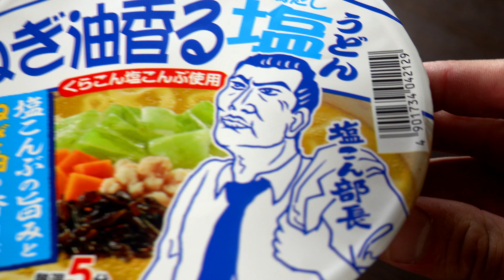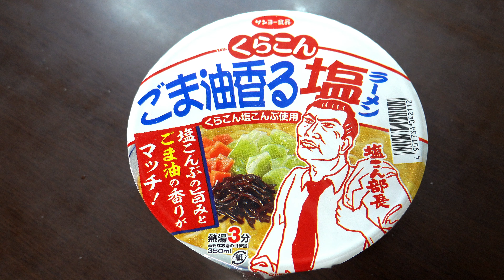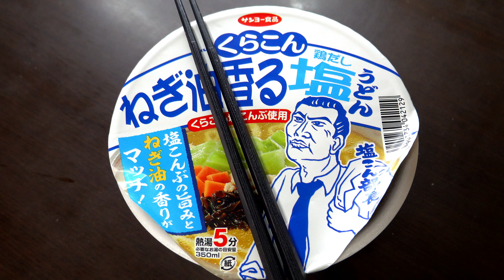【カップ麺】サンヨー食品くらこん塩こんぶねぎ油香る鶏だし塩うどんとくらこん塩こんぶごま油香る塩ラーメン Japanese instant noodles New item Salted kelp ４ｋ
今回は塩昆布で有名なくらこんとサンヨー食品のコラボ商品！くらこん塩こんぶ　ねぎ油香る鶏だし塩うどんとくらこん塩こんぶ　ごま油香る塩ラーメンを作ってみました
Japanese instant noodles
Salted kelp ramen
Salted kelp udon
Cup Noodles
Collaboration ramen
New item
Now on sale
4K video
今回作ったカップ麺はこちらでも買えます。
くらこん塩こんぶ　ねぎ油香る鶏だし塩うどん
楽天⇩
Ａｍａｚｏｎ⇩
くらこん塩こんぶ　ごま油香る塩ラーメン
楽天⇩